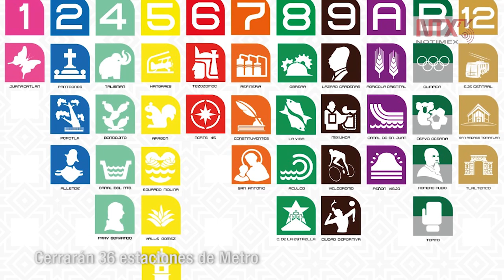Corte Informativo 23-04-2020